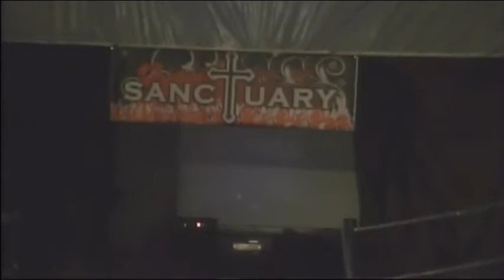Ace accompanies The Indy Card Mafia w/ Mirage v. New Settlers. Sanctuary July 2016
7/1/16 The Indy Card Mafia (Eric Emanon & "The Project" Thomas Brewington) w/ Mirage and Ace Austin v.s The New Settlers (Angus Bedford & RJR) Sanctuary July 2016. Hazleton PA